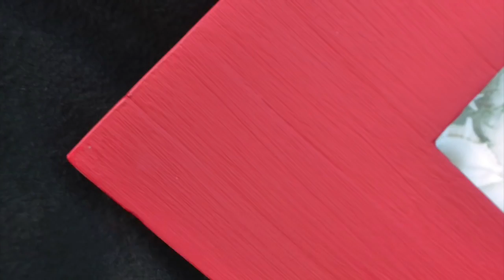Furniture Paint Color Options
MudPaint sample color slideshow!